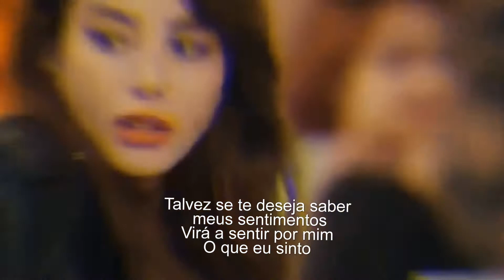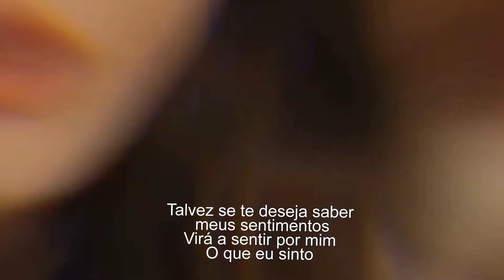Ana Gabriel - Caminos Diferentes (Tradução)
208 982  visualizações nos meus vídeos no  meu canal

Caminos Diferentes
Ana Gabriel
Estoy enamorado de ti
Es amor delirante
Ese amor que se siente
Desde el primer instante.
Y no lo sabes
Mi boca se niega a pronunciar
Esas palabras clave.
Quizás si te dejara saber
Mis sentimientos
Llegaras a sentir por mí
Lo que yo siento
Comprendo que es mejor callar,
Ya nuestras vidas
Tomaron caminos diferentes
Están comprometidas.
Mis sentimientos
Llegaras a sentir por mi
Ya nuestras vidas
Tomaron caminos diferentes